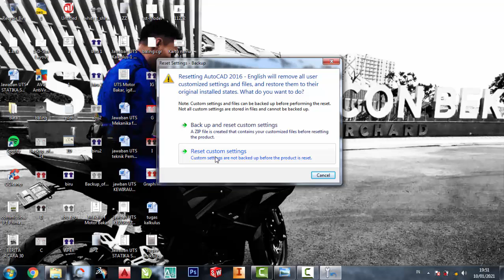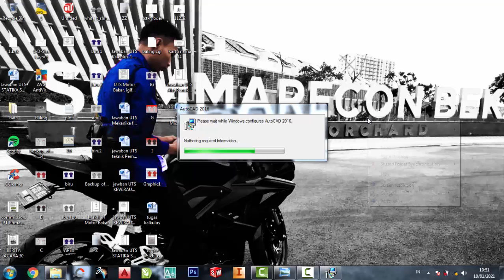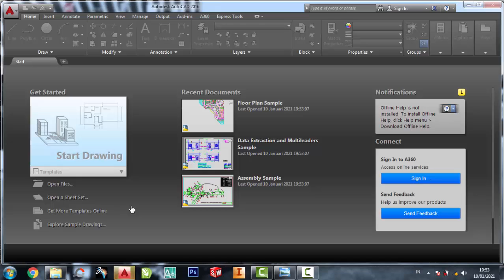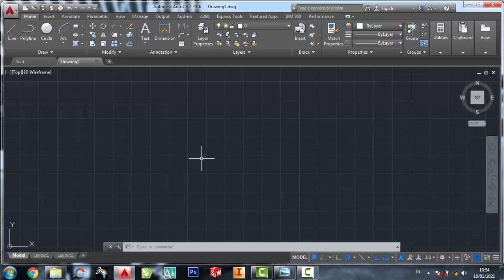Cara kembalikan pengaturan awal AutoCAD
aplikasi autocad
autocad home
autocad 2007
autocad 2010
autocad 2011
autocad 2012
autocad 2013
autocad 2014
autocad 2015
autocad 2016
autocad 2017
autocad 2018
autocad 2019
autocad 2020
autocad 2021
autocad 2022
autocad 2023
teknik drwaing